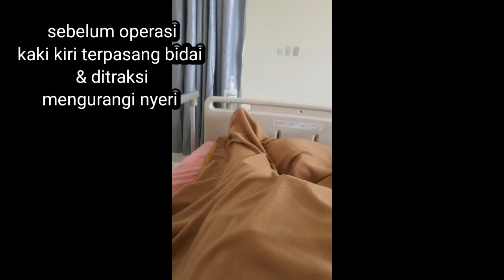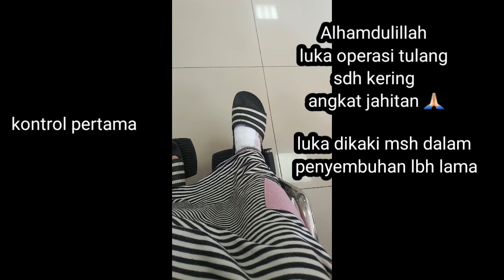MOHON DOAX TEMAN2 🙏🏻 KECELAKAAN TOL SURABAYA - MOJOKERTO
Berawal dari tour Dieng - jogja

sepulang perjalanan dari malioboro tgl 16 mei 2022 pukul 00.00 kami melanjutkan perjalanan pulang ke surabaya .
saya beserta rombongan sudah sangat capek sehingga sebagian besar semua penumpang tertidur saat berada di perjalanan .
sesaat saya sempat bangun dan melihat diluar sudah cerah pertanda sudah pagi .. setelah itu saya tdur lagi ..
persisx saya kurang ingat kejadian kecelakaan pukul brpa ..
tiba2 saya merasakan terbentur sangat keras sehingga saya terbangun .. dan suami saya reflek memeluk saya dengan tangan kirix (sehingga tangan suami saya patah ) ..
setelah itu saya dan suami langsung berdiri spontan dan melihat keadaan sekitar keadaan bus sudah hancur dan berantakan .. posisi bus terguling ..
suami saya keluar dari bus dan meminta bantuan org2 yg ada disekitar bus ..
kondisi kaki kiri saya tdk bisa digerakan dan terasa sangat sakit ( tulang panggul saya ada bagian yg remuk ) ..
akhirx alhamdulillah ada beberapa org yg membantu saya keluar dari bus .
saya bersama suami dan bapak saya ..
tidak lama kemudian bantuan ambulan datang .. suami saya terlebih dulu dapat pertolongan .. alhamdulillah .
saya masih menunggu evakuasi karna ambulans masih dipakai ..
saya sangat shock .. karna saya memikirkan kondisi bpak saya karna masih ada dalam bus ..
tidak lama kemudian alhamdulillah ternyata bapak saya sudah dievakuasi dan dapat pertolongan pertama .
setelah suami , bapak , akhirnya saya dievakuasi dan dilarikan ke Rs ..
awalnya saya ditolak dibeberapa RS karna saya ada luka dikepala (harus ctscan kepala) dan beberapa rs menolak saya ..
syukur alhamdulillah Allah berencana lain , dengan saya ditolak beberpa RS akhirnya saya diterima diRS CITRA MEDIKA MOJOKERTO yg sama dgn suami & bapak saya ..
setelah pemeriksaan akhirnya suami saya n bapak menjalani operasi dihari yg sama ..
maaf saya tdk bisa share kondisi bapak saya karna kondisix sangat parah (masuk ruang icu )
setelah observasi selama 2 hari akhirnya saya memutuskan minta dipindahkan ke RS surabaya untuk operasi .. karna saya sdh tdk tahan dengan rasa sakitx ..
rencana awal saya n suami akan bersama sama dipindah RS surabaya .. suami pun setuju karna tdk tega melihat saya kesakitan ..
Alhamdulillah setelah saya dirujuk ke RS RSUD dr MUHAMMAD SOEWANDI SURABAYA
saya menjalani berbagai pemeriksaan untuk pemeriksaan prosedur operasi ..
saya ditangani dgn sangat baik dan menjalani operasi dgn baik ..
tgl 20 mei 2022 saya operasi pengangkatan bagian tulang yg hancur diganti seperti plat ( maaf saya lupa nama medisx)
Alhamdulillah setelah operasi malam harix suami saya sudah dirujuk dan bisa satu kamar dengan saya .
setelah beberapa hari dirawat di RS akhirnya saya n suami diperbolehkan pulang ..
bapak saya masih blm boleh plg karna kondisi blm stabil ..
Alhamdulillah keajaiban bapak saya bisa melewati masa2 kritis dan bisa pulang dgn selamat .. meskipun proses pemulihanx msh lama..
Puji Syukur  Alhamdulillah Allah masih memberikan saya sekeluarga selamat dari marabahaya dan maut 😭😭
saya dan suami juga masih dalam proses penyembuhan .. mudah2an cepat pulih dan bisa beraktifitas seperti sedia kala ..

terima kasih untu semua yg sudah membantu saya semoga Allah membalas kebaikan semuax 🙏🏻🙏🏻